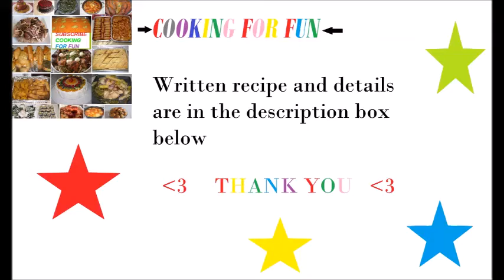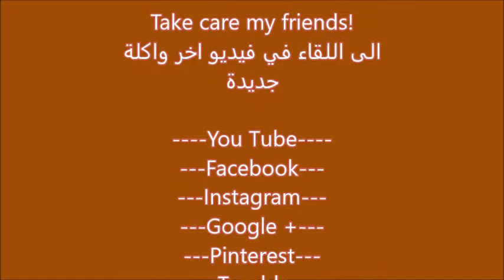The Ultimate Ferrero Rocher Cake/ كيكة الفريرو روشي الراقية واللذيذة /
I made this cake for my husband's birthday! He asked me to make him a chocolate cake so I decided to make him Ferrero Rocher cake. I can't describe you how delicious this cake is! Very soft, chocolatey and not too sweet. It is just right. You will be addicted to its taste and want to eat it everyday for your rest of your life ! :))

How to prepare hazelnut flour:

-Roast about a cup of hazelnuts at 350 F for about 5-10 minutes then rub them with a towel paper to remove the skin as much as you can.
-Grind about 1/2 cup into fine flour.

Sponge cake:

Dry ingredients:

3/4 cup flour
1/4 cup cocoa powder
1/2 cup hazelnuts flour
1 tsp baking powder

Mix all the ingredients and set aside.

Wet ingredients :

5 eggs
1 cup sugar
1 tsp vanilla

-With hand or stand mixer, mix the wet ingredients well until white and fluffy. Mix for about 5-8 minutes.

-Sift dry ingredients in and fold in gently as much as you can, so you don't deflate the volume of the sponge batter.

-Line up two baking pans (8 inch) with parchment paper and brush with oil.

-Divide the batter into the baking pans.

-Bake at preheated oven at 350 F for about 30 minutes or until the skewer come clean when it is inserted.

-Flip the pans on a wire wrack sheet to prevent the cake from sinking.

-When they cool completely, cut the cake into two equal halves.

How to make nutella buttercream:

1/2 cup nutella
1/4 cup melted dark chocolate
3 sticks butter
2 cups powdered sugar

Steps:

1-Mix butter with a hand or stand mixer for a few minutes until it is fluffy.
2-Add powder sugar and continue mixing for a few minutes until the butter mixer gets white and fluffy.
3-Add chocolate and nutella and mix well so everything is combined well.

How to make whipped cream:

1 cup whipping cream
1 Tbsp sugar
1/2 tsp vanilla (optional)

Mix everything with hand mixer or stand mixer until double in size and thick.

How to make ganache

1 cup semi sweet chocolate chips
1 cup whipping cream

-In a small pot heat whipping cream over low heat until it is very hot but not boiling then add the chocolate chips and mix until all the chocolate is dissolved. Keep aside for a little while just to cool down a bit and gets thick just a bit.

How to make chocolate decorated pieces

1 cup semi sweet chocolate chips

-In a small pot simmer some water.
-Put a small dish on top of the pot that has chocolate chips.
-Wait until the chocolate is completely melted.
-Distribute the melted chocolate into thin layer over a sheet that lined up with parchment paper.
-Distribute some chopped hazelnuts if you like.
-Wait until the chocolate is hardened again. Or you can put the sheet in the freezer for a few minutes until it is harden.
-When it is harden break into pieces with different shapes.

How to make a simple syrup :

1 cup of sugar
1 cup of water
a few drops of lemon juice

-Boil all the ingredients for a few minutes until the sugar is completely dissolved then let cool completely.

Ferreo Rochers Chocolate

How to assemble the cake :

1-On a serving plate or board put the first layer of the cake.
2-Put a few pieces of parchment papers around and under the first layer of the cake so you keep the serving plate clean. Remove them after you finish frosting.
3-Sprinkle or brush the cake with the syrup.
4-Distribute about 1/2 cup to 3/4 cup of nutella buttercream.
5-Distribute about 1/2 cup to 3/4 cup whipped cream over nutella buttercream.
6-Add a little bit of ganache over the whipped cream layer.
7-Add another layer of the cake.
8-Repeat the process with other layers except in the middle, add a few broken pieces of the ferrero rocher chocolate.
9-Cover the whole cake with remaining butter cream.
10-Refrigerate for about 10-15 minutes.
11-Pour ganache over the cake and make sure to make dripping on the sides of the cake.
12-Decorate as you like. I chose to put a few halves of ferrero rocher chocolate around the cake from the lower bottom and stick the decorative chocolate pieces on the top and half of the cake then I put a few ferrero rocher chocolate in the middle.
13-Refrigerate at least 4 hours or overnight before serving.

Google+:-